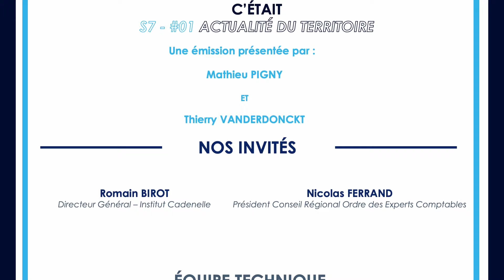PRÉSENTATION DE LA PROFESSION DE L'EXPERTISE COMPTABLE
Ce soir sur LETHV, Thierry et Mathieu reçoivent Romain BIROT, Directeur Général de l'Institut La Cadenelle et Nicolas FERRAND, Président du Conseil Régional de l'Ordre des Experts Comptables.

Nos Invités commenceront par nous présenter les fondements du métier d'expert comptable. Ensuite, ils viendront tous les deux nous donner les nouvelles tendances et évolutions de cette profession ainsi que de son marché.
C’est tout de suite sur LEHTV.

ÉVÈNEMENT À VENIR :
Notre prochain Déjeuner Business aura lieu le Jeudi 02 Mars 2023.